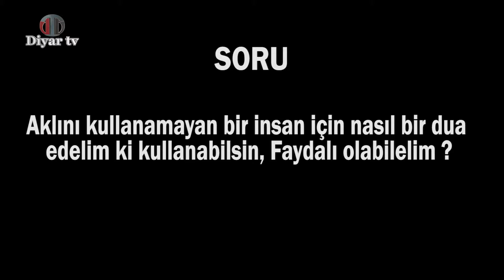Aklını kullanamayan bir insan için nasıl bir dua edelim ki kullanabilsin, faydalı olabilelim?